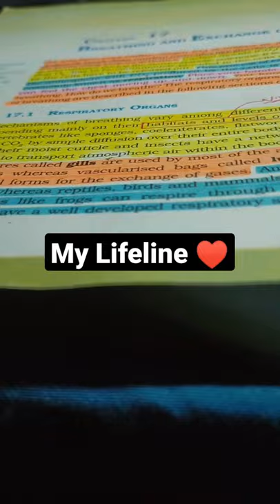My Motivation 🙏 my God | Ladle ka time | Study status ❤️ | 🔥 Dream MBBS 🔥